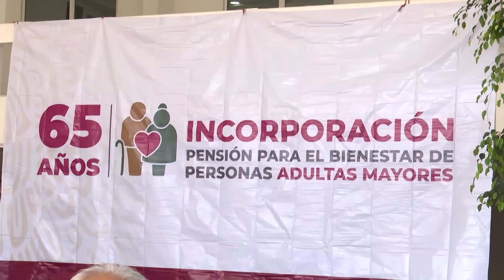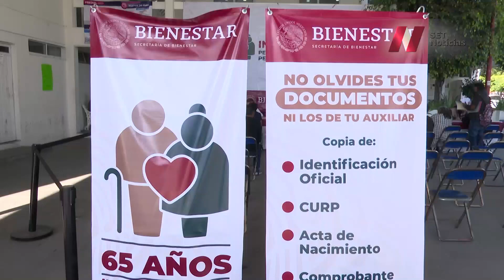Registros a la Pensión para el Bienestar en Puebla.